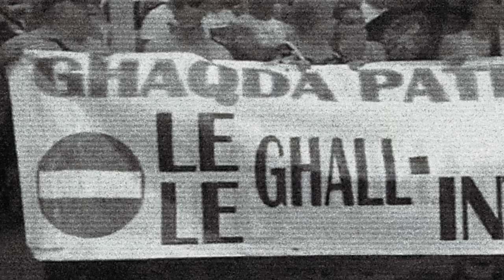LAMPEDUSA ta' Anders Lustgarten (Malta) Ver. MALTI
Promo Clip għad-dramm LAMPEDUSA ta' Anders Lustgarten, maqlub għall-Malti minn Immanuel Mifsud, li se jittella' fis-Sala tal-Kavallier ta' San Ġakbu bejn it-13 u t-28 ta' Frar 2016.